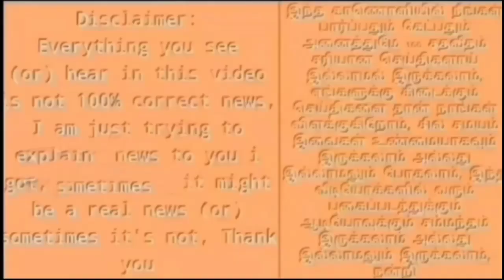ஸ்டாலினுக்கு சவால்விட்ட அண்ணாமலைக்கு தர்ம அடி உதை! ஸ்டாலின் வீசியதால் ஏற்பட்ட விபரீதம்!